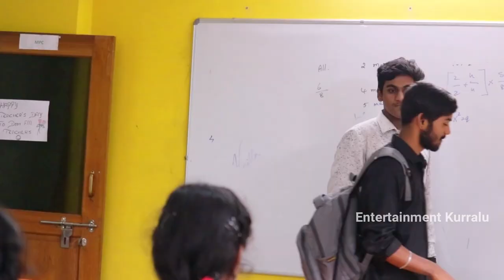Little Hearts Trailer | Shravan das | Vennela | Murali Krishna